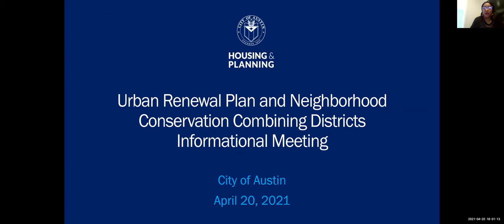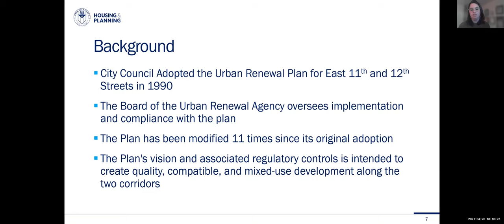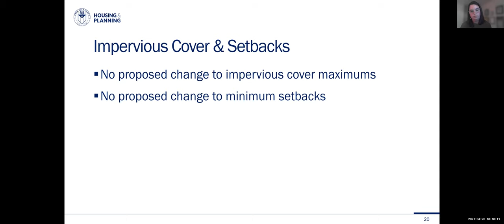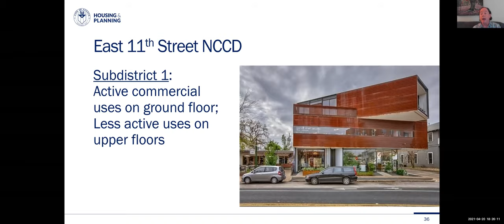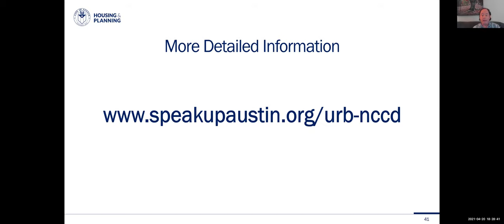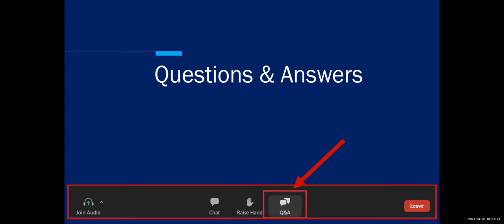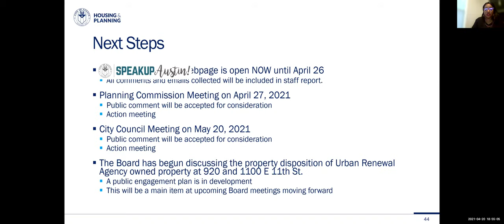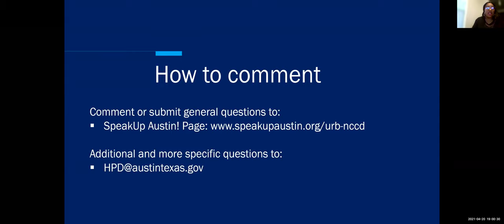Urban Renewal Plan & Neighborhood Conservation Combining Districts Info Meeting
Urban Renewal Plan (URP) & Neighborhood Conservation Combining Districts (NCCD) Informational Meeting, held on April 20, 20201 at 6:00 P.M.

For more information or to leave comments for staff, please visit the project page at: Proposed Recommendations: Urban Renewal Plan and Neighborhood Conservation Combining Districts - East 11th and 12th Streets